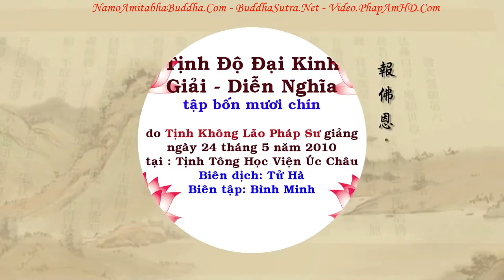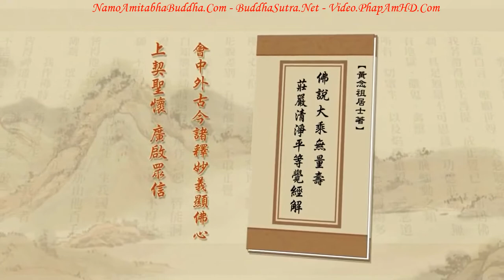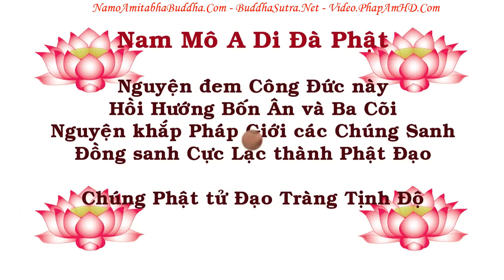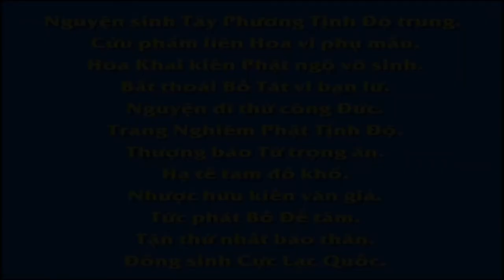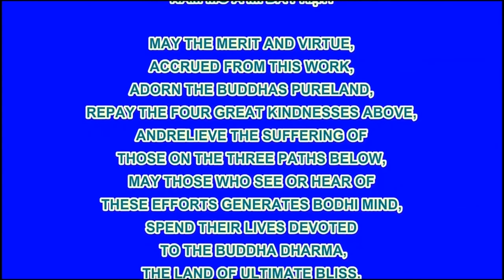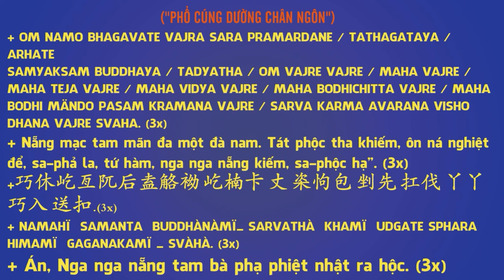TẬP 049, Tín - Giải - Hành - Chứng, Tịnh Độ Đại Kinh Giải Diễn Nghĩa, Diệu Âm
卍 Namo Amituofo
卍 Namo Amitabha
fb. com/hoathuongtinhkhongkhaithi